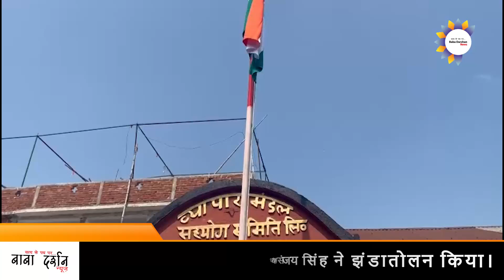ROHTAS : व्यापार मंडल अध्यक्ष संजय सिंह ने झंडातोलन किया।